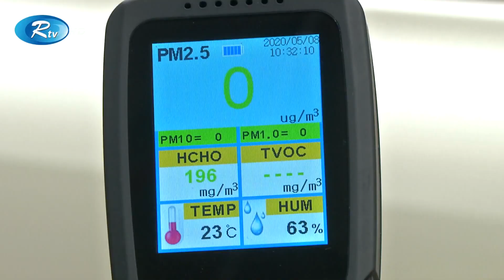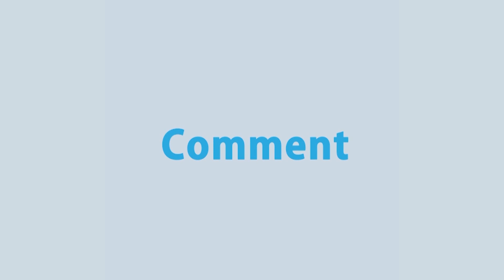দেশের উন্নয়নের সঙ্গে পাল্লা দিয়ে বাড়ছে বায়ু দূষণ | Rtv News